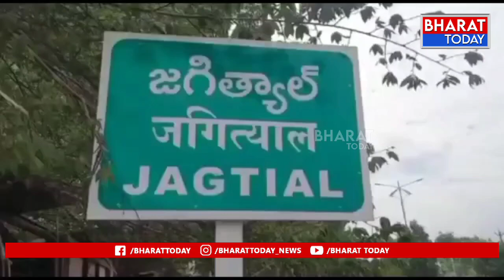రాష్ట్రంలో రాజుల పాలన సాగుతోంది..దొర గారికి దయపుడితేనే పనులు జరుగుతాయి | Bharat Today